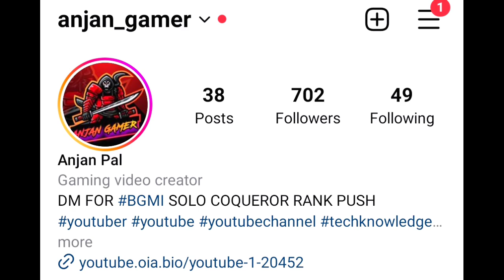🇮🇳 Day-49 Chicken निकलने की Ninja Technique 🤫 | Solo Conqueror Rank Push Best Tips | BGMI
C4s11 conqueror
😂😂😂😂😂😂😂 milta hai
conqueror pushing
conqueror pushing
how to survive after ace dominator
how to survive after ace master